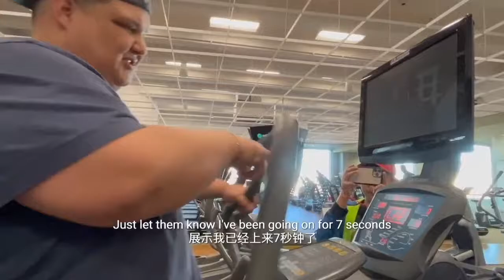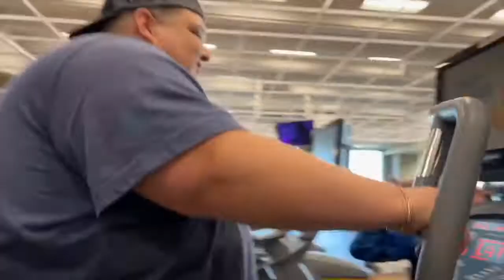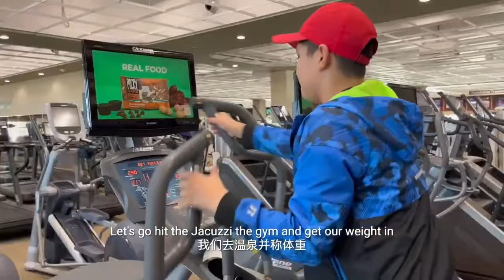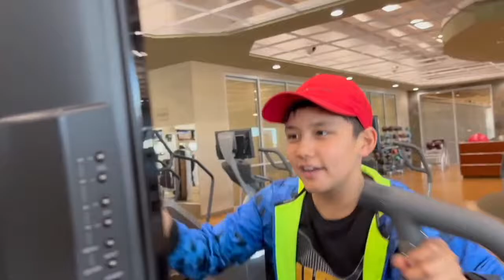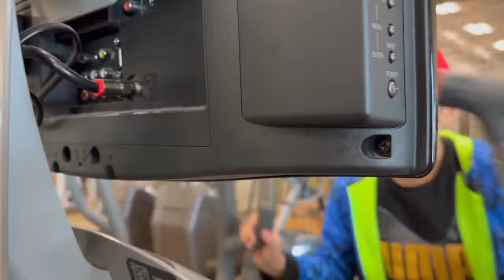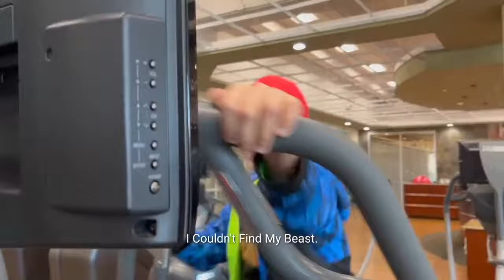LETS GET PHYSICAL 减肥 Working Out with the Kids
In episode 4 we hit the Theatre with the kids, this is our weekly Tuesday Matinee tradition.

Then you join us in the gym which is where we spend about 10% of our day every week, the kids challenge my weight loss philosophy and get a work in themselves.

The Joey Castillo Show is designed to have fun, entertain, inform and inspire. Joey is a comedian, TV and movie actor in China. Married to a lady when living in Beijing, Joey rose to fame on the worlds largest TV channel CCTV and now he is sharing his life and experience along with a variety of guests on The Joey Castillo Show.